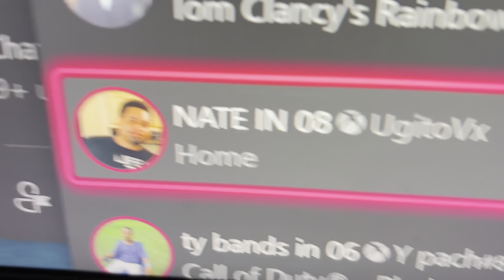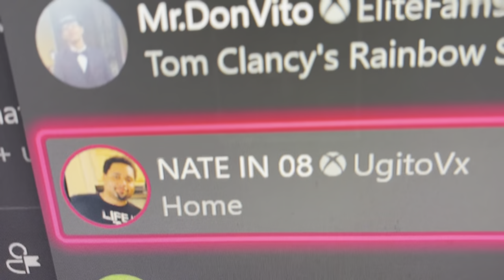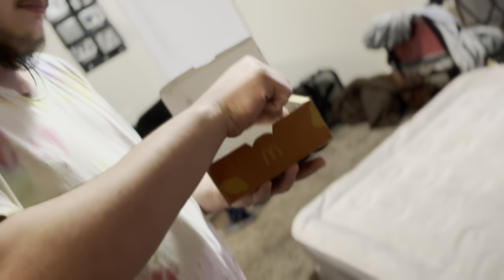120HRS BIRTHDAY SPECIAL 🎈!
Sorry for the Wait hope it was worth it more otw vault looking cheesy rn 🎥🙏🏾✨

Keep grinding everything going to paid off ✨